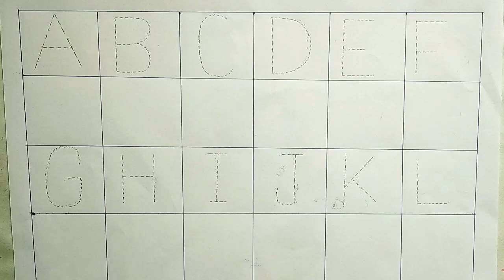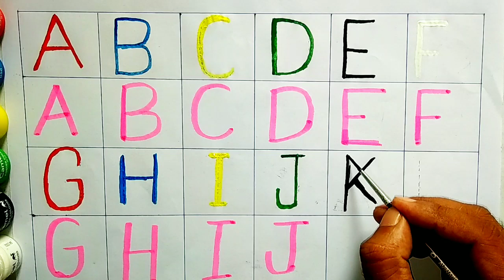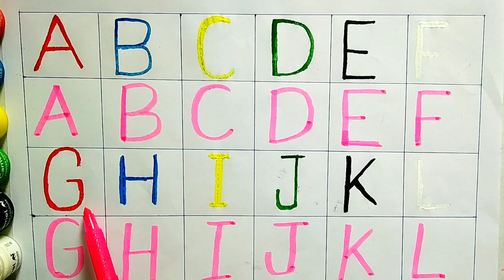writing the alphabet, A for Apple B for Ball C for Cat, abcd, phonics song, abc learning for kids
a for apple song, learn alphabet with drawing, apple drawing, banana drawing, cherry drawing, abcd

learn abcd, alphabet a to z, 1 to 10, phonics, A for apple B for ball c for cat, 1234 song for kids

your querries
writing abcd
learn to write abc
ABCDEF
learn abcd
toddlers abc
toddlers alphabet
abcdef
a for apple b for ball c for d for dog
writing the abcd
learning abcd
a to z and counting
chhote bachho ki padayi
abc song for children
abcd cartoon
abcd alphabet
abcd rhymes
nursery rhymes
abcd ki new videos
abcd varnmala
kids alphabet
english varnmala
a for apple b for banana c for cherry
kids learning
nursery learning
abc coloring
dashes abc
missing abc
worksheet on abc
preschool learning
abc bali video
a b c songs
alphabets

वर्णमाला

abcd
abcd rhymes
abcd song
alphabet coloring
learning abcd
toddlers
baby learning
kids learning